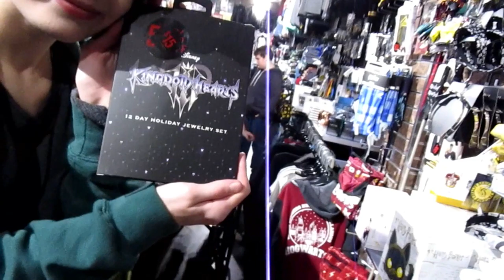THE MILLS AND THE ROAST, 2 DAYS WITH FRIENDS || Katieminary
I PROMISE VLOGMAS IS ALMOST ALL DONE. I seriously suck at uploading :')
I'll try to be more consistent in Florida I promise

Brianna's musical Insta!
(seriously follow her, she's ridiculously talented)

Follow me in the Medias